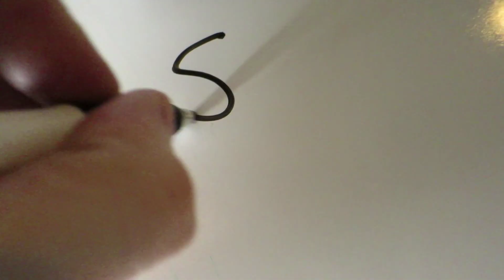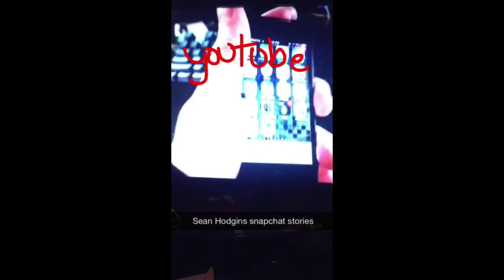Snapchat Story - 03/31/2015 - A Month of Stories!